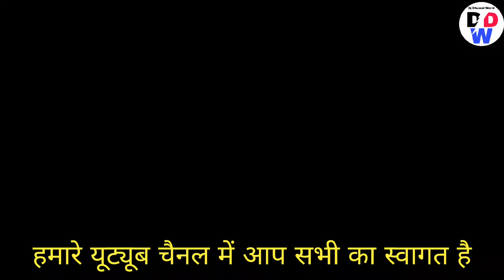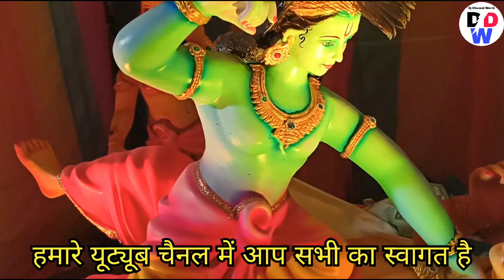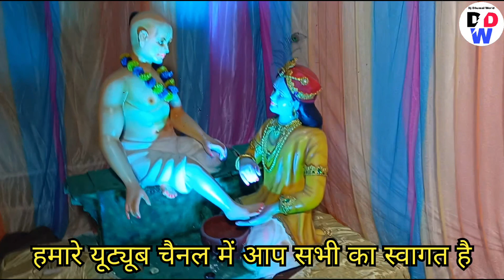बहुत ही सुन्दर झांकियां है यहां - श्री कृष्ण लीला झांकी भाटागांव रायपुर djdhumalworld #2023